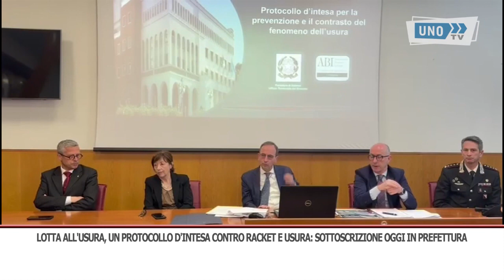LOTTA USURA PROTOCOLLO PREFETTURA